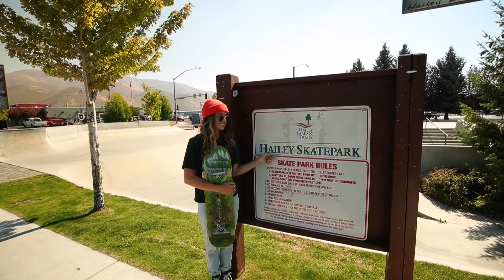THANK YOU 2021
Happy New Year's Eve! Here's a look back at all the highlights from our year + we saved the best for last! Cheers to all of the new adventures ahead!